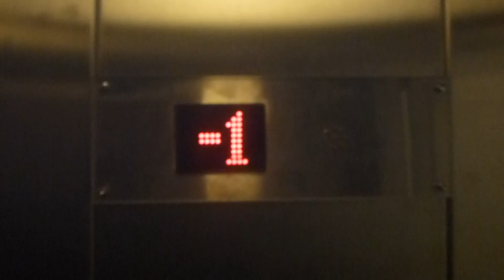ALT Hydraulic elevator @ Stockholm Central station, Track 19